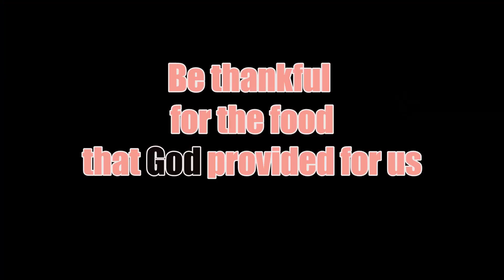Galonggong Mukbang with my 4 years Old l Simpleng buhay sa Amerika🇺🇸